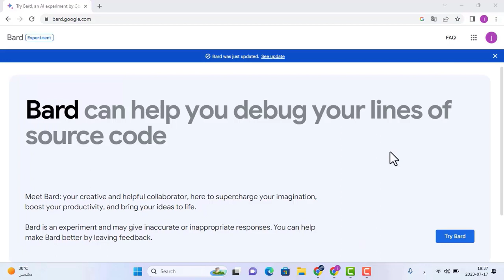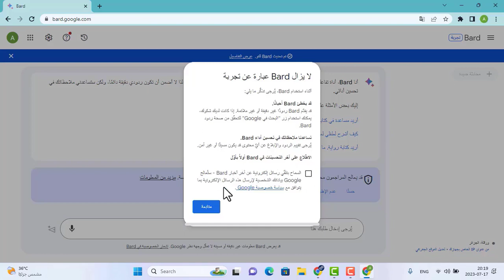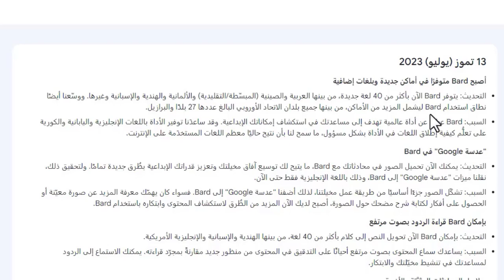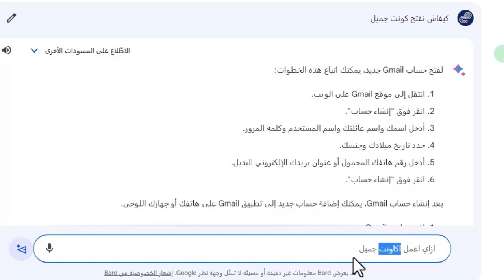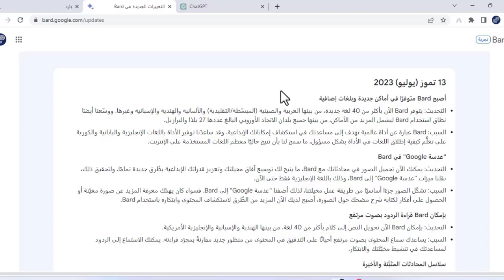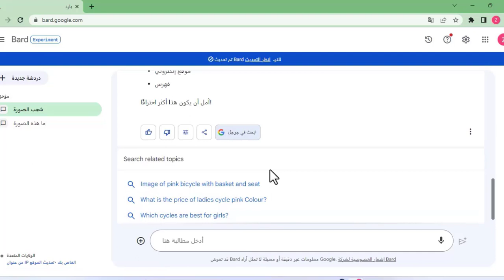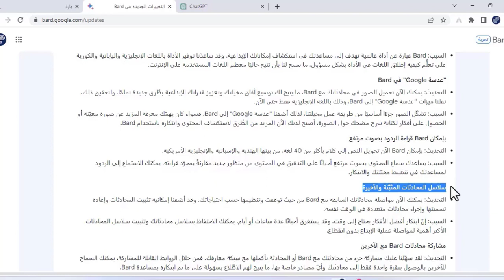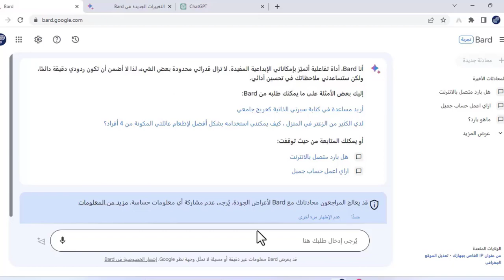أخيرً Google Bard أصبح يدعم اللغة العربية في التحديث الجديد متفوقاً على ChatGPT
في هذا الفيديو ، سنتعرف على التعديلات الجديدة على جوجل بارد في آخر تحديث  الذي كان ‫13 تموز (يوليو) 2023، وأهمها أن Google Bard أصبح يدعم الآن اللغة العربية واصبح متوفرًا في أماكن جديدة وبأكثر من 40 لغة جديدة ويمكنه حتى فهم اللهجات. ونكشف كيف اصبح متوفقا على المنافس الأول له ChatGPT روبوت المحادثة المدعوم بالذكاء الاصطناعي.
رابط التسجيل في جوجل BardM

أقسام الفيديو:
مقدمة: 00:00
التسجيل في Bard: 00:50
bard اصبح متوفر باللغة العربية: 01:47
عدسة google في Bard: 03:35
تعديل ردود Bard:05:15
مشاركات محادثات Bard: 05:54
امكانية الردود بصوت مرتفع: 06:20
سلاسل المحادثات الأخيرة: 06:37
خاتمة: 07:01